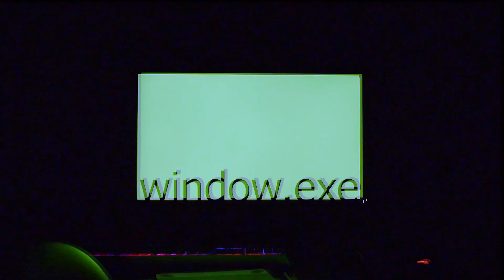window.exe | Short Film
Directed and produced by Eduard Ene